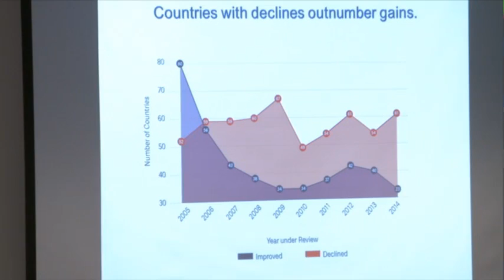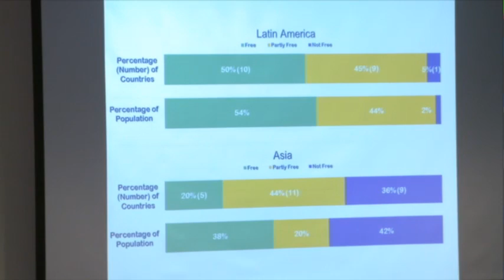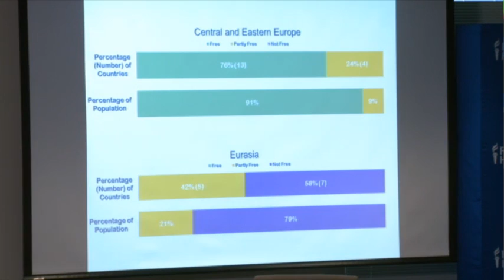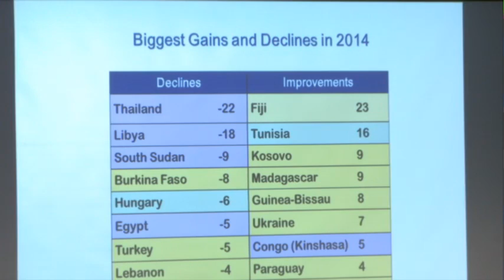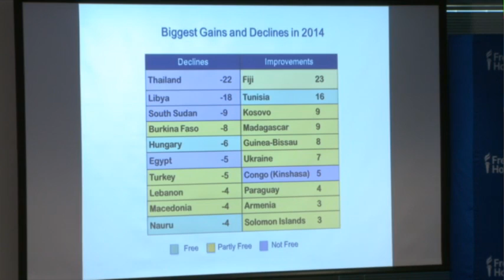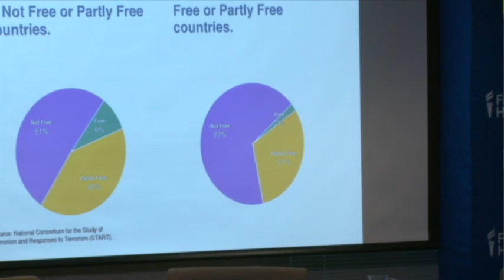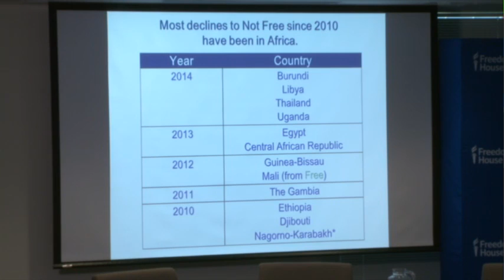Freedom in the World 2015 Report Launch & Panel Event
Watch us release Freedom in the World 2015, Freedom House’s annual country by country assessment of political and civil rights. The report, Discarding Democracy: A Return to the Iron Fist, highlights key global and regional trends in freedom over the past year. The discussion will focus on the causes and effects of a growing rejection of democratic standards.

Follow the discussion on Twitter using the hashtag FreedomReport.

Featuring a discussion with the following special guests:

Arch Puddington
Vice President for Research
Freedom House

James Mann
European and Eurasian Studies Program Scholar-in-Residence
Johns Hopkins School of Advanced International Studies

Tamara Wittes
Director, Center for Middle East Policy
Brookings Institution

Jill Dougherty
Public Policy Scholar, Kennan Center, Wilson Center